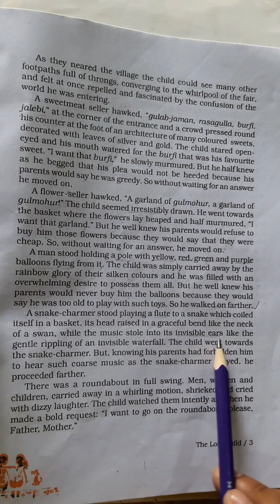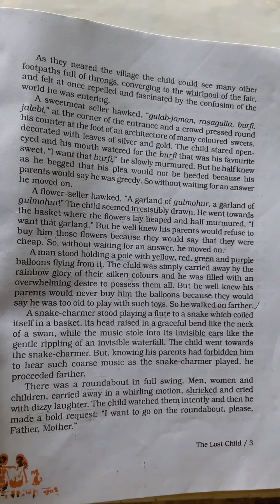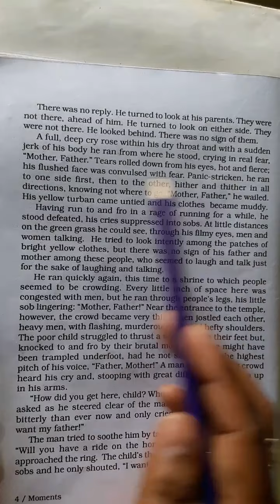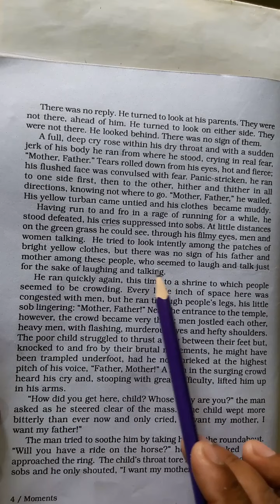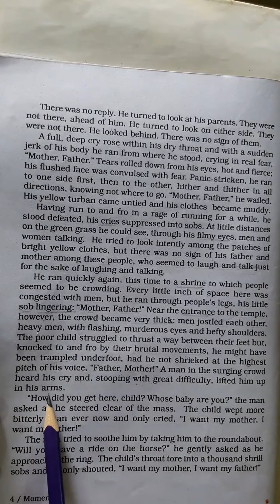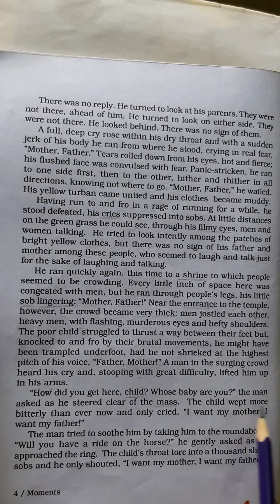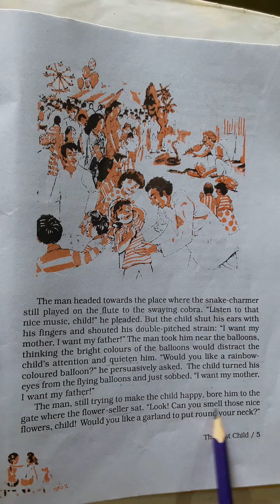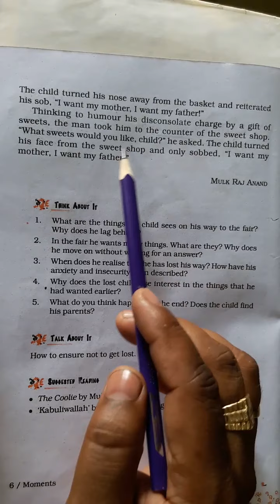the lost child (part 2)